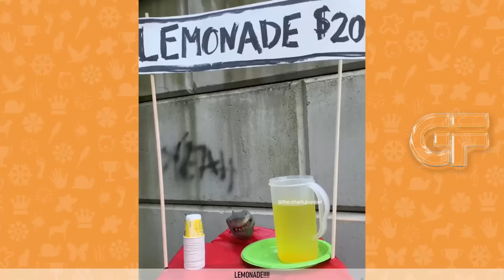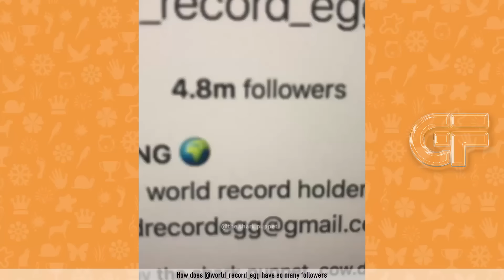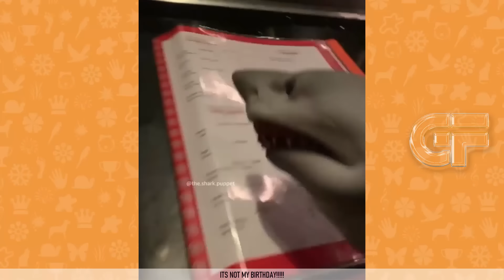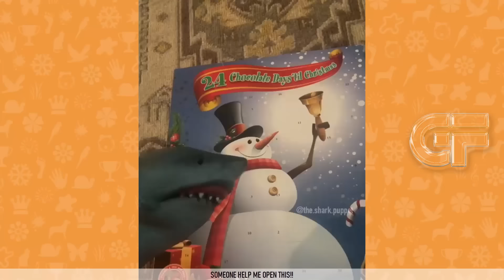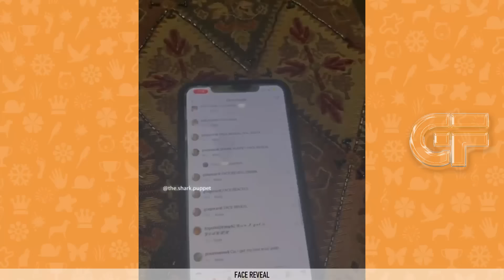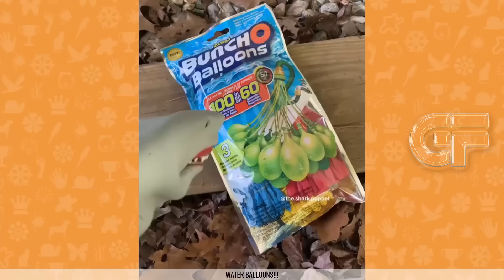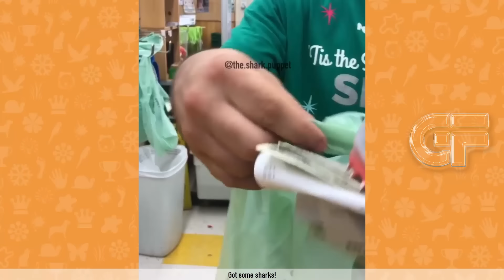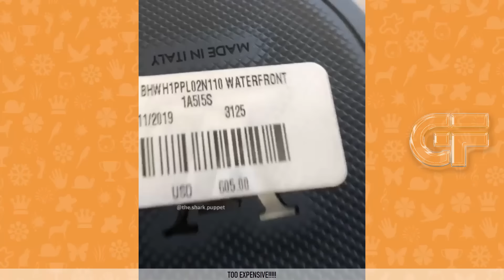Funny Shark Puppet Tik Tok 2020 - Try Not To Laugh Challenge Watching Tik Toks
GO FUNNY is the number one source of your daily dose of funny videos you will ever need. Here you will find viral videos, funny vines, prank videos, funny tik tok videos, funny bytes and  the best comedy compilations of your favorite Social Media Comedy Stars featuring Brent Rivera, Adam Ray, Lexi Rivera, Shark Puppet, Twan Kuyper, Ben Azelart, Stokes Twins, Adam Waheed, Amanda Cerny, BatDad, CalebCity, Christian DelGrosso, David Lopez, Eh Bee Family, Jake Paul, Thomas Sanders, King Bach, and more!